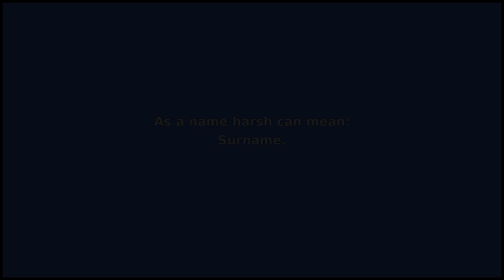HARSH - Meaning and Pronunciation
How to pronounce harsh?

This video provides examples of American English pronunciations of harsh by male and female speakers.
In addition, it explains the meaning of harsh through a dictionary definition and several visual examples.

IPA Transcription of harsh is /hˈɑrʃ/.

Definition of harsh according to Wiktionary:
harsh can be an adjective, a verb or a name

As an adjective harsh can mean:
1. Unpleasantly rough to the touch or other senses.
2. Severe or cruel.

As a verb harsh can mean:
1. To negatively criticize.
2. To put a damper on (a mood).

As a name harsh can mean:
Surname.

If you'd like to test your pronunciation of harsh, check out Accent Hero's real-time pronunciation feedback tool: